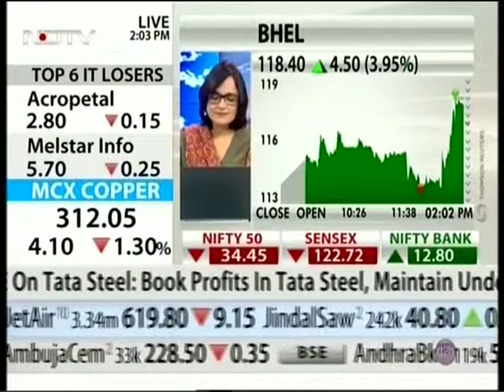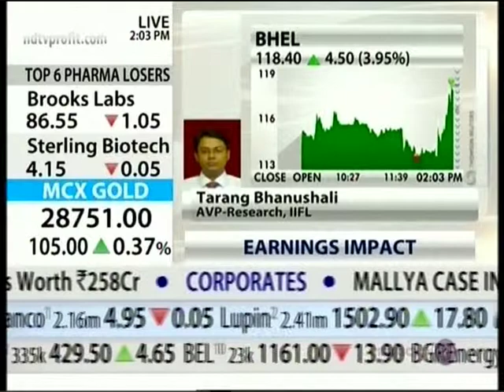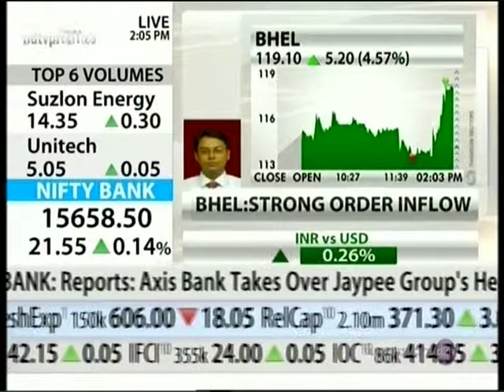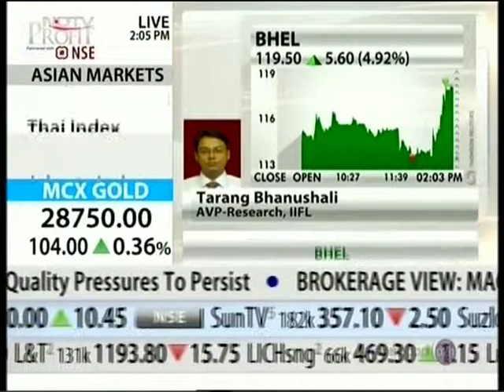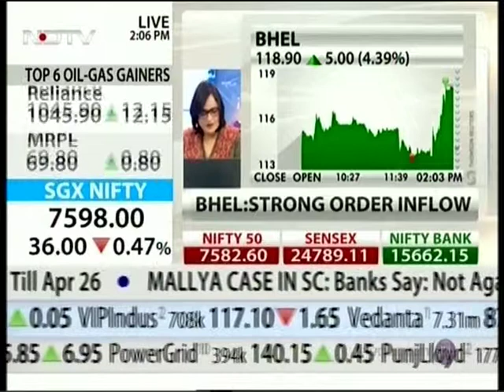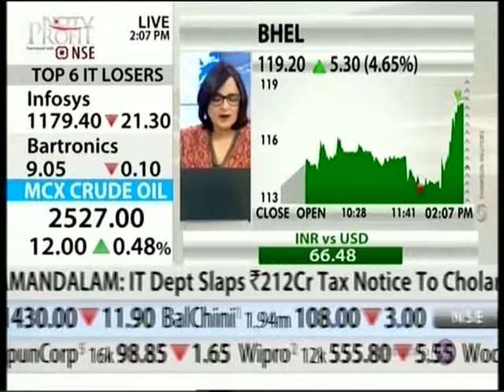NDTV Profit Breaking Market News - Mr. Tarang Bhanushali, AVP Research, IIFL